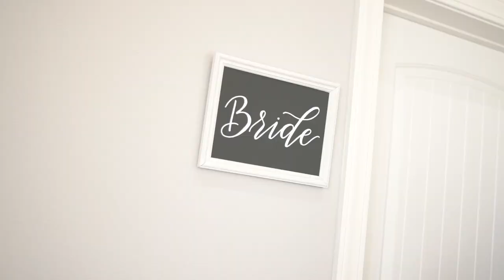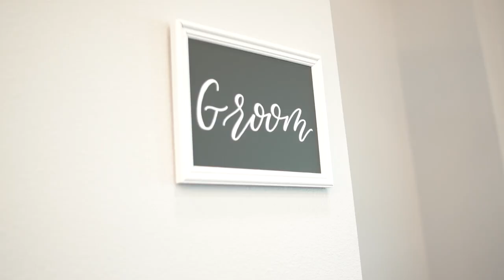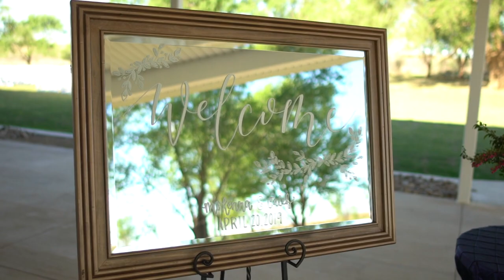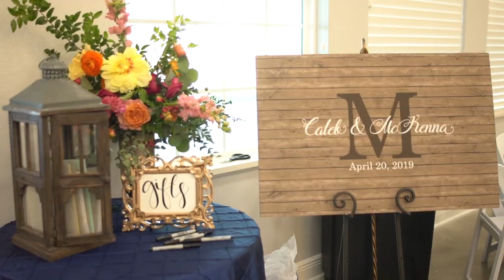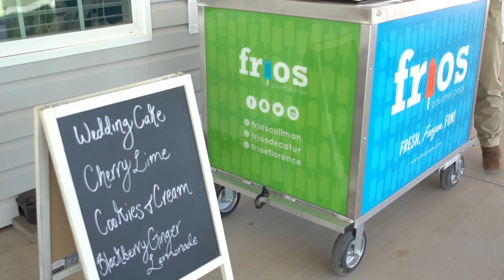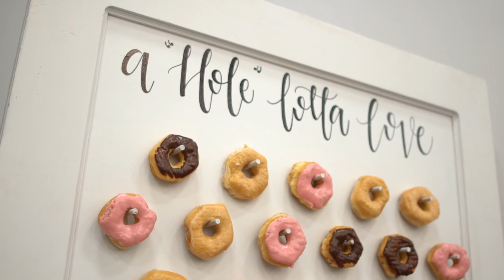McKenna + Caleb Miller's Wedding Documentary | Macalester House | 04.20.19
We got to enjoy a sweet morning wedding this year. It was so special to see Caleb & McKenna say their vows in front of all their friends and family. Huge congrats guys!

Wedding Planner/Florist: Southern Elegance Design – southernelegancedesign.com